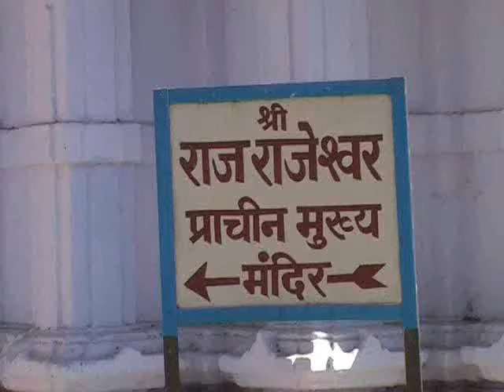भगवान राज-राजेश्वर मंदिर raj rajeshwar temple khargone video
महेश्वर के प्रसिद्ध और करीब 550 वर्ष पुराने और ऐतिहासिक भगवान राज-राजेश्वर मंदिर में भी श्रद्धालुओं का तांता लगा हुआ है। प्रतिवर्ष यहां शिवरात्रि पर देशभर के हजारों श्रद्धालु भगवान राज-राजेश्वर के दर्शन के लिए पहुंचते है। मंदिर की खास विशेषता यह है कि यहां करीब 550 वर्ष से शुद्ध देशी घी से 11 नंदा दीपक अखंड रूप से प्रज्जल्वित हो रहे है। यहां मन्नत लेने से हर भक्त की मनोकामना भी पूर्ण होती है।